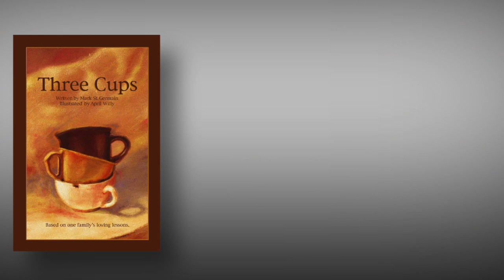April Willy: Fine Art Inspirations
April Willy is an illustrator and fine artist. She has a studio located at the Indiana Design Center. April Willy is most known for her nature paintings and children's book illustrations.